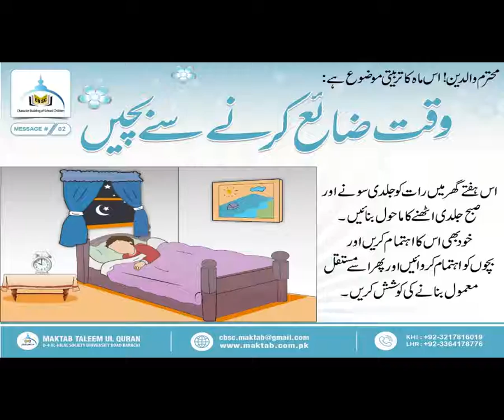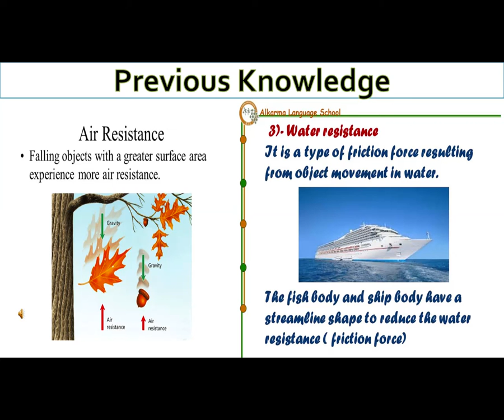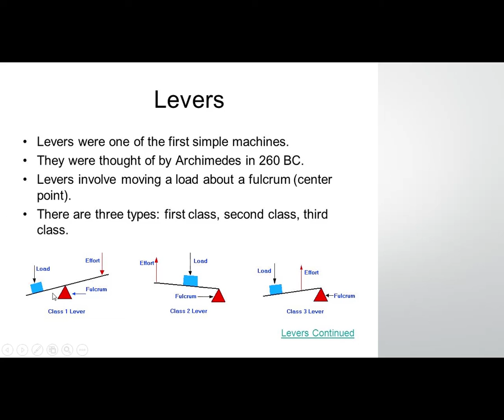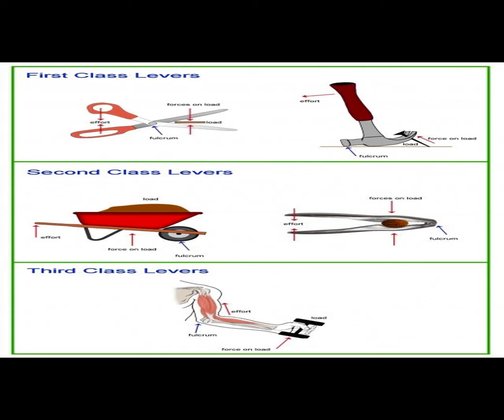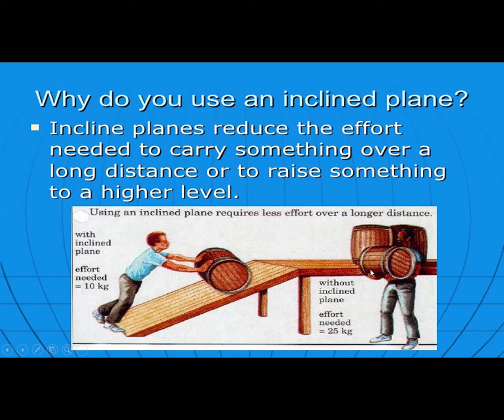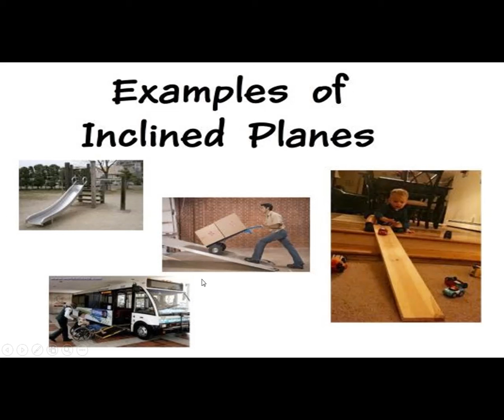Lever and Inclined Plane